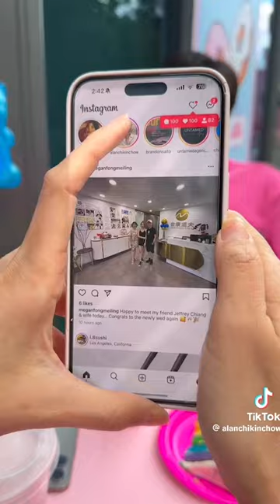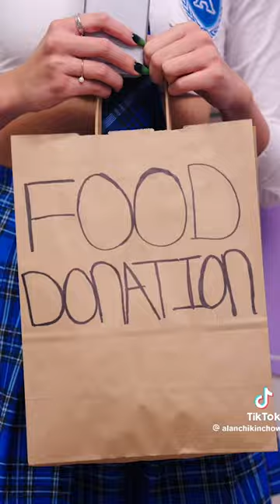FUNNY ALAN CHIKIN CHOW - How to protect a bullied girl